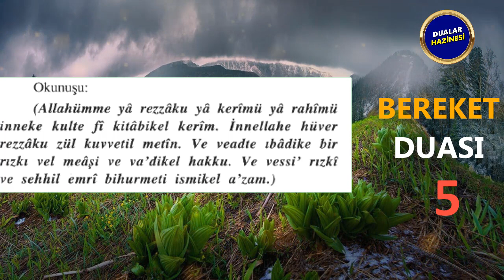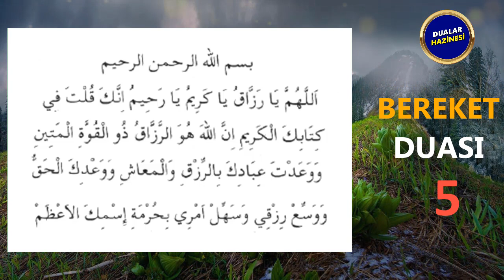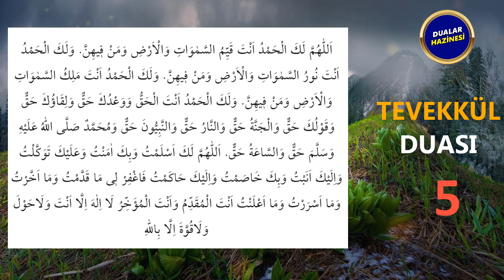BU 2 DUAYI OKUYAN FAKİRLİK GÖRMEZ Dualar Hazinesi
BEREKET DUASI ve TEVEKKÜL DUASI DİNLE
Oynatma Listeleri
GÜNÜN DUASI DİNLE
FAZİLETLİ DUALAR
RUKYE AYETLERİ